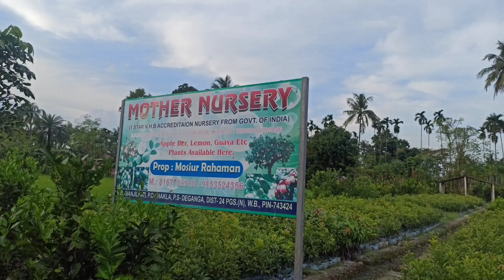काला पति, क्रिकेट बॉल और केला चीकू पूरे भारत में कम कीमत पर डिलीवरी 8167755310 kala pati , cricket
🌱🌱🌱 MOTHER NURSERY 🌱🌱🌱
           Kolkata West Bangal

Kashmir Apple ber. Ball Sundari apple ber. Green Apple Ber.. Miss India apple ber. Red Daimon Guava. vnr Guava. Thai 7 Guava. Thai 5 Guava. Taiwan Pink Guava . kagzi lemon , all Time Mango. Katimon Mango.Miyazaki Mango. Banana ,Red ivory,king of chaka pat Mango.. Amrapali Mango.. All Time Jack Fruit. Pink Jack Fruit.. Vietnam Malta and yellow malta Lamon. all time orange sweet Malta , yellow Malta . whait Jamun . Black Jamun and mahogany etc.

🌱🌱🌱 मदर नर्सरी 🌱🌱🌱
            कोलकाता पश्चिम बंगाल

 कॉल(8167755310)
 कश्मीर सेब बेर।  गेंद सुंदरी सेब बेर।  हरा सेब बेर.. मिस इंडिया सेब बेर।  लाल डायमन अमरूद।  वीएनआर अमरूद।  थाई 7 अमरूद।  थाई 5 अमरूद।  ताइवान गुलाबी अमरूद।  ऑल टाइम मैंगो।  कटिमोन मैंगो। मियाज़ाकी मैंगो।  बनाना मैंगो.. आम्रपाली मैंगो.. ऑल टाइम जैक फ्रूट.  पिंक जैक फ्रूट.. वियतनाम माल्टा लैमन.  मीठा माल्टा लैमन।  जामुन .  काला जामुन।